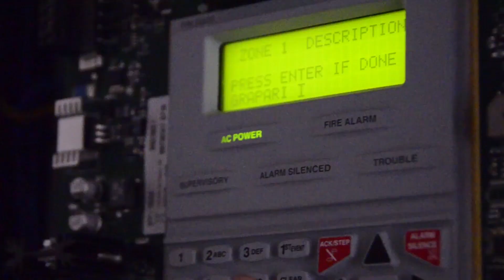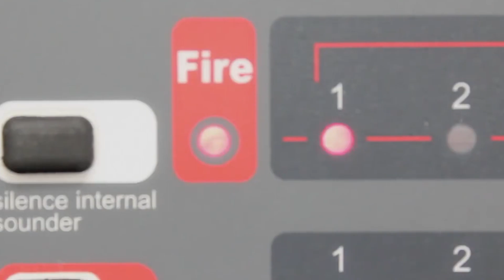Cara Kerja Beam Dectector dan Penjelasanya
Kali ini kami akan membahas tentang Bagaimana Cara Beam detector.
Yuk, langsung saja kita bahas!

Jangan lupa perhatikan terus kondisi listrik di kantor Anda! Untuk perlindungan terhadap kebakaran, PT Patigeni siap membantu. Dengan berbagai keungulan salah satunya adalah Sistem manajemen proyek yang dapat dipantau kapanpun dan dimanapun.

Jangan lupa kunjungi website kami untuk cek produk dan layanan konsultan, kontraktor, dan maintenance fire protection system terbaik Patigeni